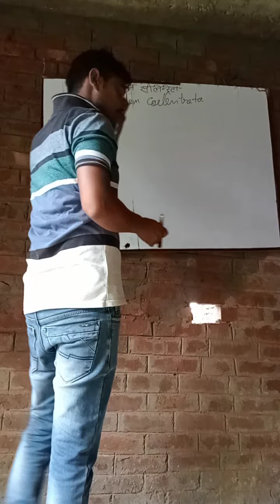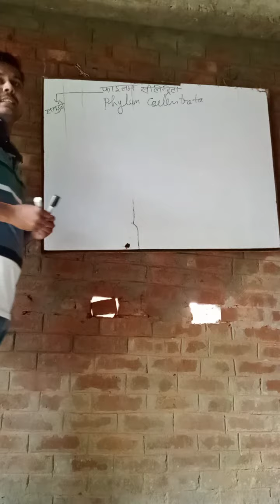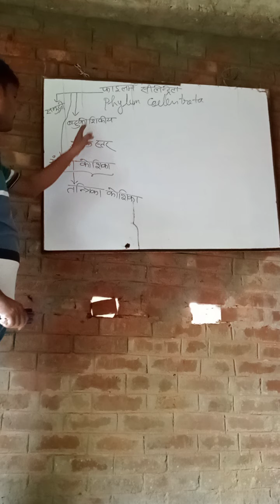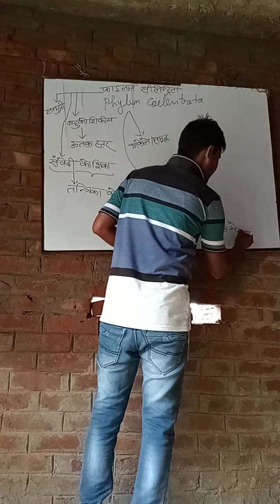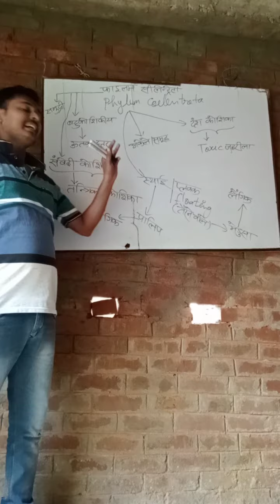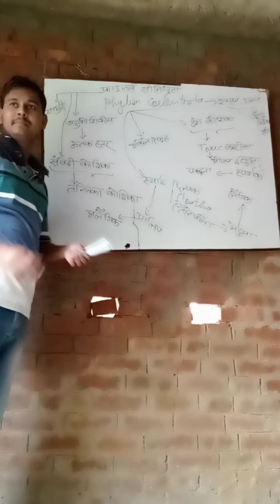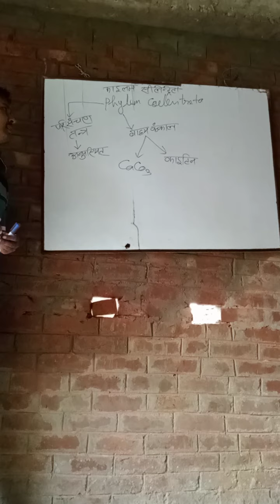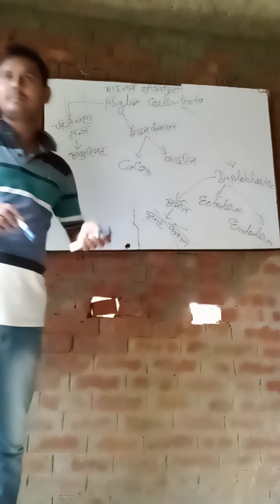phylum coelentreta फाइलम सीले न्ट्रेटा के लक्षण